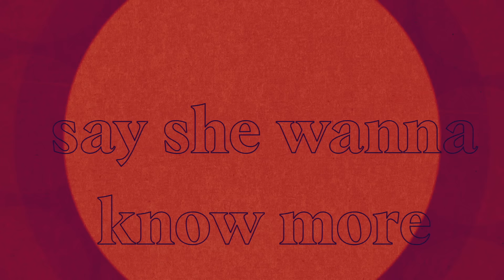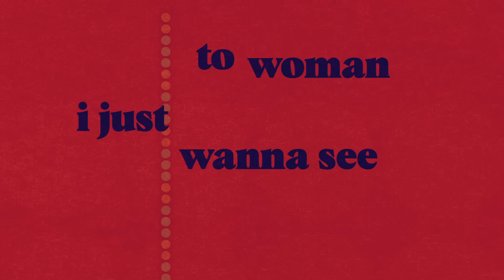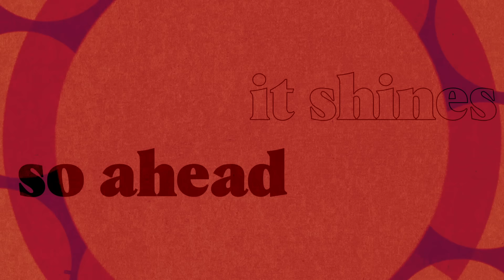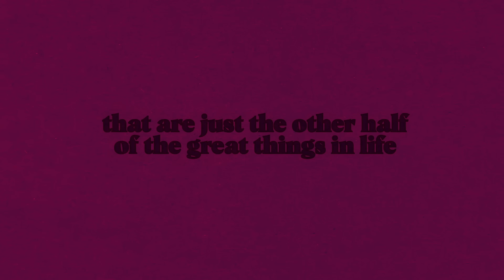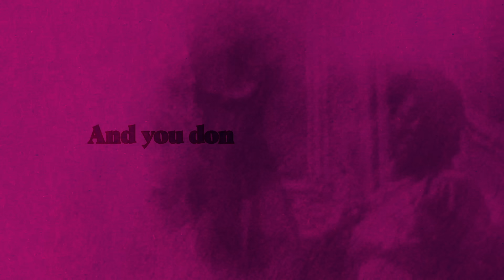Little Simz - Woman feat. Cleo Sol (Official Lyric Video)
"Woman" featuring Cleo Sol is taken from my album 'Sometimes I Might Be Introvert'.

Music produced by Inflo
Creative Director: Jeremy Ngatho Cole & Little Simz

Lyrics
Naija women
Got the melanin dripping
L o n d o n
City girl living
In the back looking like fire chilli pepper
Yoruba girl tougher than imperial leather
He was getting bitter while she was getting better
Miss Sierra Leone looking like a gem
Works hard in the week
Party on the weekend
Know you wanna live with no one watching how you spend
Got a thing for the finer things and the finer men
Miss Tanzania she a do or die
Say she wanna know more bout the Sukuma Tribe
We hit the zoot
Once wasn’t enough
Got an ocean full of knowledge you could scuba dive
Miss Ethiopia can play so jazzy
Then sit you down and school you on Selassie
Tell em you're nothing without a woman no
Woman to woman I just wanna see you glow
Tell em what’s up

I love
How you go from zero to 1 hundred
And leave the dust behind you’ve got this
All action no talk

Bajan honeys
Know you repping for your country
Sun kissing your brown skin looking like money
Say she focusing on being an accountant
When you have beauty and brains they find it astounding
Why? She been getting it on her own nigga
Self made ain’t nobody doing gold digger
Now
Miss India always speaks with her chest
Got respect from her people cos she leads them the best
Real life queen in the flesh
Know the crown get heavy still it beez on your head
Brooklyn ladies
Know you hustle daily
Innovative just like Donna Summer in the 80s
Your time they seeing you glow now
Intelligence and elegance show em how
Miss Jamaica understand food for the soul if she get up in the kitchen know she throw down
Ain’t nothing without a woman though

I see your glow you’re the finest gold
When you walk in the room they feel your soul
Your style it shines so ahead of time
And you know that you’re fire you’re so damn fine girl

She a Ghana girl
Calm with it never let the marijuana fail
Though a sucker for the romance
Take you to the home land
One way she ain’t coming back nah
All I see is black stars
And I friggin love it yeah yeah
Times up tell the people that we coming yeah yeah
Done being in the shadow going public yeah yeah
Don’t know how to bare it how to stomach yeah yeah
Hand over this shit and let us run it yeah yeah
All we know is looking flawless all they know is stare stare
Ain’t nothing with a woman though

I love
And lead them with your light you’ve got this